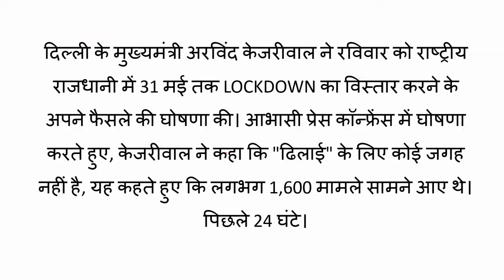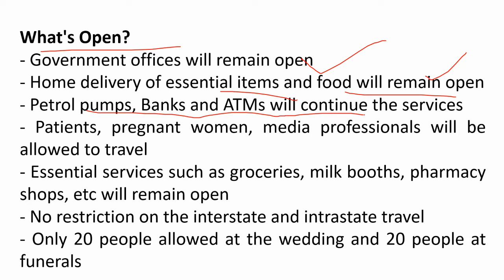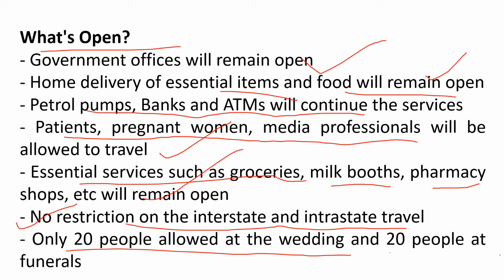DELHI BREAKING NEWS | दिल्ली में 31 मई तक LOCKDOWN!!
4.0 lockdown in delhi
lockdown extension in delhi
lockdown update in delhi
lockdown 4 in delhi
lockdown relaxation in delhi
lockdown 4.0 guidelines in delhi
lockdown news in delhi in hindi
lockdown guidelines in delhi
Complete Shutdown in Delhi
Lockdwon Extend In Delhi
Lockdown Extend
Delhi Lockdown
Lockdown
Coronavirus In Delhi
one More Week Lockdown In Delhi
coronavirus live
corona live
covid 19 cases in india live
corona cases
india corona cases
aaj tak
latest news
hindi news
news video
Lockdown Extend
Delhi Lockdown
Lockdown
Coronavirus In Delhi
coronavirus live
corona live
corona cases
india corona cases
aaj tak
latest news
hindi news
news video

DELhi corona cases
Delhi Corona update
Delhi coronvirus update
Arvind Kejriwal
arvind kejriwal helpline number
arvind kejriwal mobile number
arvind kejriwal helpline number delhi
arvind kejriwal news
arvind kejriwal net worth
arvind kejriwal delhi elections
arvind kejriwal delhi cm
delhi corona cases
delhi corona update
delhi corona cases today
delhi corona update today
delhi corona hotspot
delhi corona app
delhi corona cases today update
delhi corona active cases
delhi corona cases yesterday
delhi corona cases in last 24 hours
today delhi corona case
hotspots in delhi corona
delhi coronavirus cases today
delhi corona cases total
delhi corona test
delhi fights corona.in
delhi red zone area for corona
delhi active corona cases
delhi today corona case
lockdown in delhi today
lockdown update in delhi today
lockdown in delhi latest news today
lockdown in delhi update
lockdown in delhi update news
delhi lockdown news update today
lockdown in delhi in hindi
todays news about lockdown in delhi
arvind kejriwal delhi work
arvind kejriwal delhi violence
arvind kejriwal delhi sarkar
arvind kejriwal delhi development
arvind kejriwal delhi election 2013
delhi mukhyamantri arvind kejriwal
delhi covid lockdown news
delhi covid lockdown status
delhi covid lockdown extension
new delhi covid lockdown
covid coronavirus delhi news lockdown
covid 19 delhi lockdown news
covid 19 lockdown delhi
covid coronavirus delhi news lockdown in hindi
covid coronavirus delhi news lockdown today
Delhi complete lockdown
Complete shutdown
delhi guidelines
delhi cases update
containment zone
Home quarantine
Delhi travel guidelines
Delhi Epass
Delhi Covid registration
oxygen cylinder in delhi
Covid bed in Delhi
Covid hospital in delhi
School
Collehge
Spa
Zoo